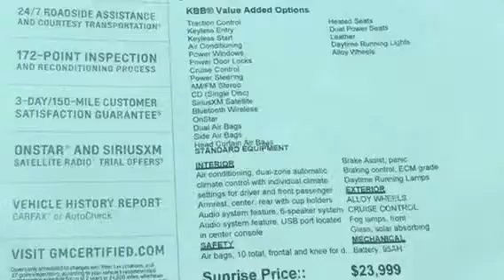2015 Chevrolet Malibu Memphis, Collierville, Bartlett, Germantown, Lakeland, TN U5693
2015 Chevrolet Malibu

Loaded out LTZ Malibu why buy new